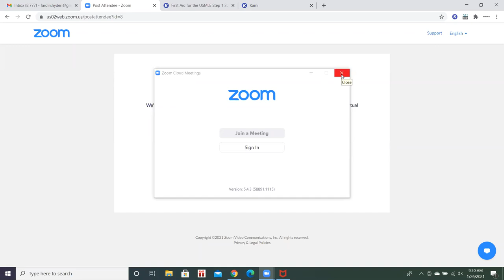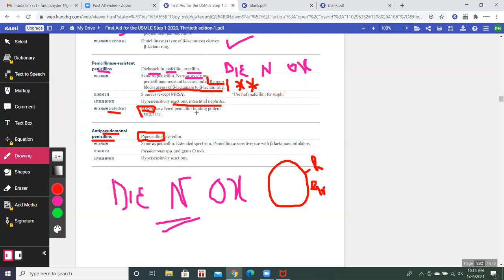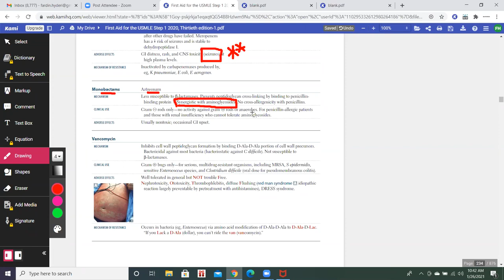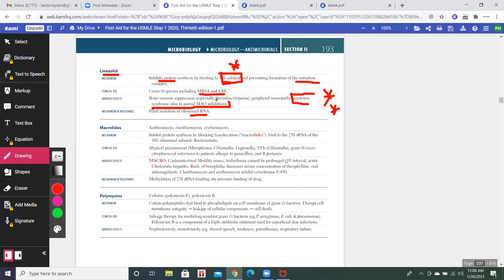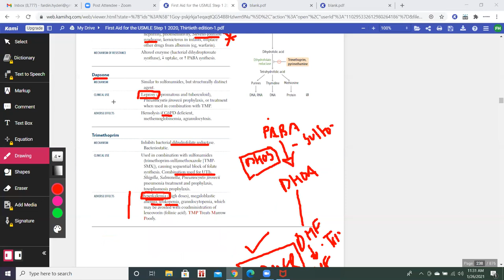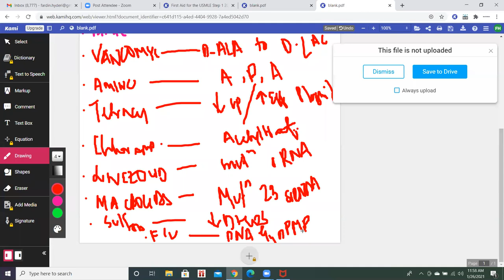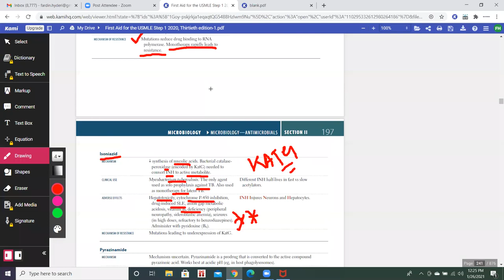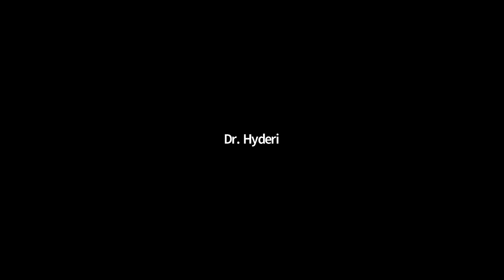MICROBIOLOGY FIRST AID LECTURE 7